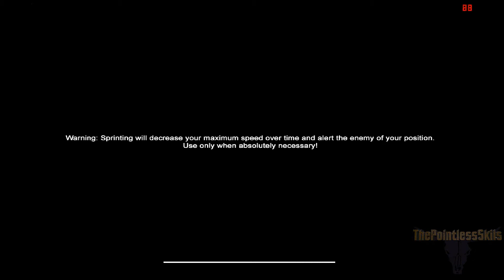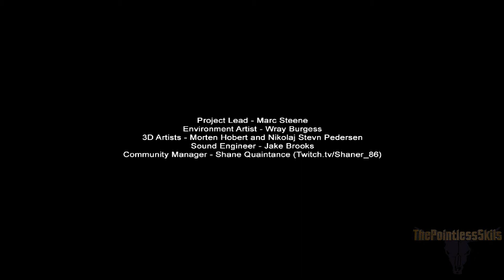Lets play Slender Prison!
So, the latest slender game is of course prison, its better than others in many ways,and freakier, just watch the vid...